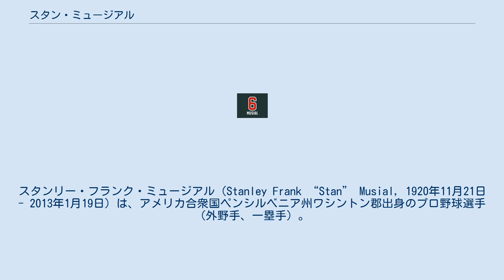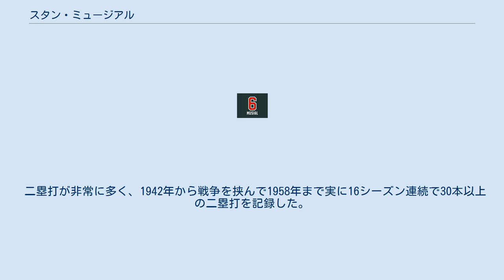スタン・ミュージアル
スタンリー・フランク・ミュージアル（Stanley Frank “Stan” Musial, 1920年11月21日 - 2013年1月19日）は、アメリカ合衆国ペンシルベニア州ワシントン郡出身のプロ野球選手（外野手、一塁手）。
愛称は「The Man（男の中の男）」。
 現役生活の全てをセントルイス・カージナルスで送り、人格者として知られた。
 ポーランド系移民の父とチェコ系移民の母の間にスタニスワフ・フランツィシェク・ムーシャウ（Stanisław Franciszek Musiał）として生まれる。
高校時代から抜群の運動能力を発揮し、野球のみならず、バスケットボールでも大学から奨学生の誘いが来るほどだった。
 1938年にカージナルスと契約。
投手としてマイナーで実績を積み重ねていくが打撃でも非凡な才能を発揮し、登板日以外は外野手としても活躍していた。
 1940年に試合で外野守備の際にダイビングキャッチを試み、左肩をグラウンドに強打したことで投手を諦め、打撃に専念することになる。
 1941年9月17日のブレーブス戦でメジャーデビュー。
ダブルヘッダーとなったデビュー戦で6安打を放ち、ブレーブスのケーシー・ステンゲル監督をして「あの小僧、5年やそこらで消えるタマじゃないぞ。10年、15年、いやもしかしたら20年近くもつかもしれん」と言わしめた。
ミュージアルはその後ステンゲルの予測を上回る22年間メジャーでプレイした。
 1942年はフルシーズン1年目で打率3割を達成しオールスターにも初出場。
チームもワールドシリーズでヤンキースを破り、世界一に輝いた。
これ以降カージナルスは5年間で3度のワールドシリーズ制覇を成し遂げた。
 1943年は初の首位打者、リーグ最多得点に加え、最多安打、最多二塁打、最多三塁打の塁打三冠も獲得しMVPを受賞する。
 1945年は兵役で試合への出場はなかった。
 1946年は3年前と同様に首位打者、最多得点、塁打三冠獲得でMVPを受賞。
 1948年にはタイ・カッブ以来史上2人目の1シーズン4回の5打数5安打を記録。
特に4度目となった9月22日は両手首の故障により満足にバットが振れない中で、5スイング5安打を記録した。
首位打者、打点王を獲得し、本塁打は自己最多の39本で1位と1本差の2位。
降雨ノーゲームとなった試合での本塁打1本が記録されていればナ・リーグ史上5人目の三冠王になるところだったが、3度目のMVPを受賞した。
 1950年から3年連続で首位打者を獲得。
 1954年5月2日にはダブルヘッダー第一試合で3本塁打、第二試合で2本塁打、史上初の一日5本塁打を記録した。
 1955年7月12日ミルウォーキー開催の第22回オールスターゲームのスコア5-5の延長12回裏、先頭打者として打席に向かうとき、自軍のベンチに向かって「残業手当なんかいらないだろう。これでこの試合は終わりにするからな」と宣言し、フランク・サリバンの初球を叩いて右翼席へサヨナラソロ本塁打を放つ。
 1957年37歳で7度目の首位打者を獲得した。
MVPの投票では二冠王ハンク・アーロンの239ポイントに9ポイント及ばなかった。
 1958年5月13日には史上8人目となる3,000本安打を達成。
シーズン終了後にカージナルスが日米野球で来日した際は、稲尾和久と杉浦忠から本塁打を放っている。
また、試合前に長嶋茂雄や山内一弘と写った写真も現存している。
 1959年に初めて打率が3割を割り込み、3割以上は16年で途切れる。
 1962年は42歳でリーグ3位の打率.330を記録した。
 1963年8月12日に今シーズン限りでの引退を表明し、9月25日にミュージアルの背番号6はカージナルス初の永久欠番に指定され、9月29日の試合で引退。
引退時に29のリーグ記録、17のメジャー記録、9のオールスター記録を保持していた。
 ミュージアルの背番号「6」。
 セントルイス・カージナルスの永久欠番に1963年指定。
 引退後はカージナルス球団副社長も務め、1967年のワールドシリーズ制覇時はGMとして貢献した。
 1969年、野球殿堂入り。
 2006年にはDHLホ...